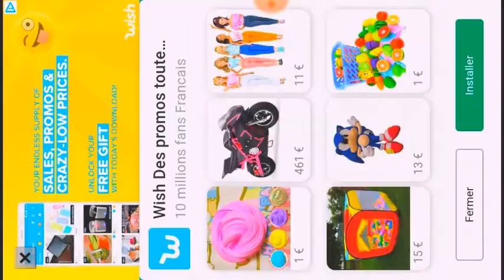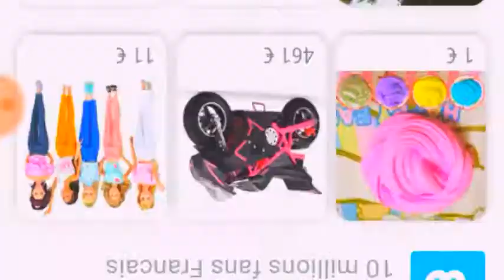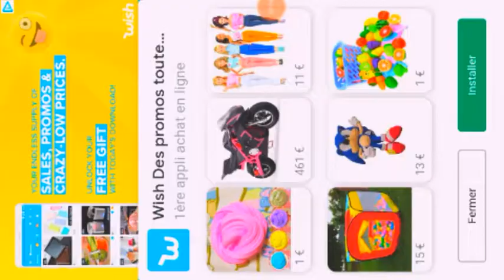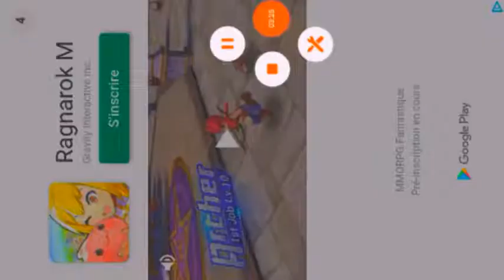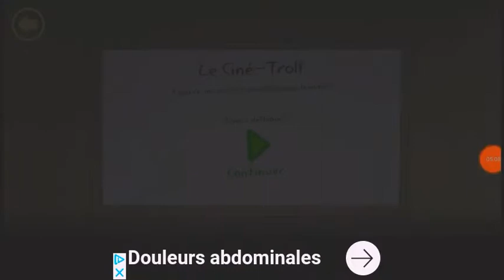Ah ah (troll face qu'est)